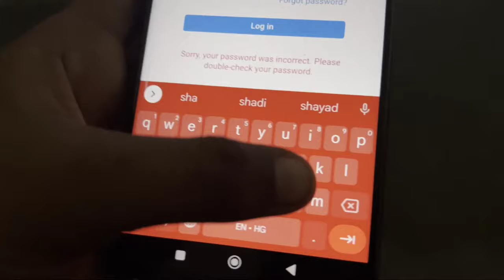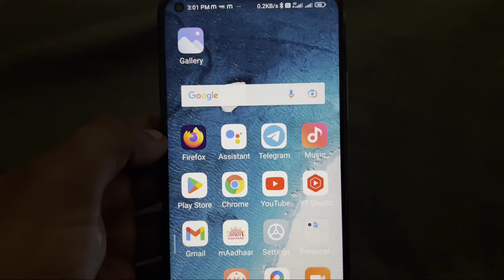Instagram Fix Sorry, your password was incorrect Please double-check your password Problem Solve